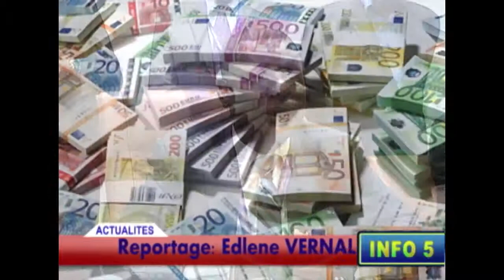Un reportage de l'AGD @ la Telemax ch-5 / " MARCO PRODUCTIONS 509-3713-0202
" MARCO PRODUCTIONS " se propose de prendre en charge la communication de votre institution, afin d'assurer la visibilité des actions de l'administration tendant à projeter une très bonne image de l'institution et à accorder un service de qualité à la population. Cette prise en charge inclut : préparation de conférence de presse, invitations à la presse, tournage, montage, alimentation du site de l'entreprise, gestion et mise à jour de la base de données, organisation de la page facebook, photographie vidéographie et documentaire.